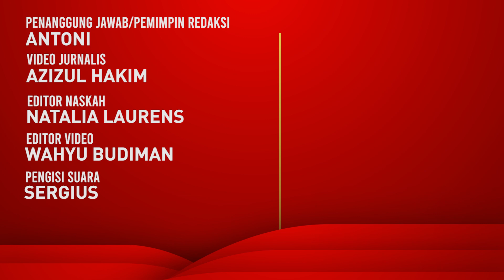Ingin Bertemu Megawati, Surya Paloh: Semoga Suasana Kebatinan Baik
Ketua Umum Partai NasDem Surya Paloh bersilatuhrahmi dengan Ketua Umum Partai Golkar di DPP Partai Golkar, Jakarta Rabu (1/2).